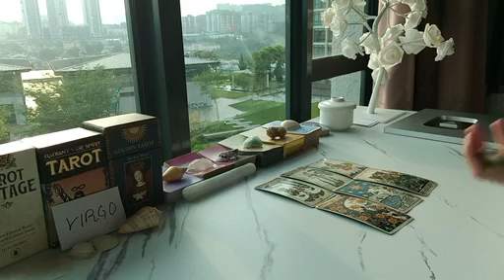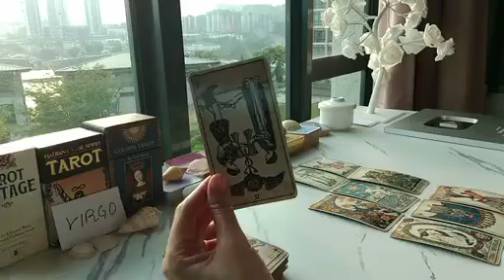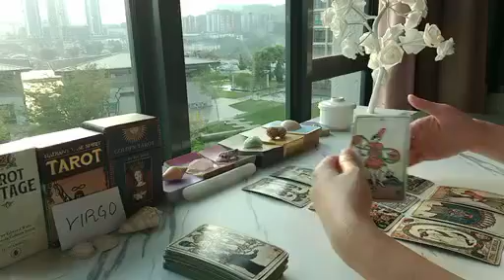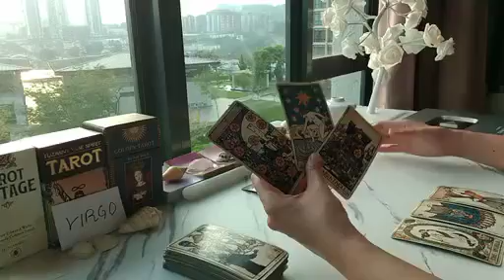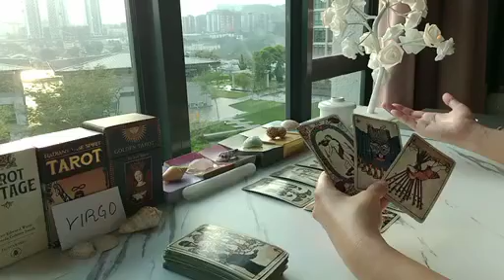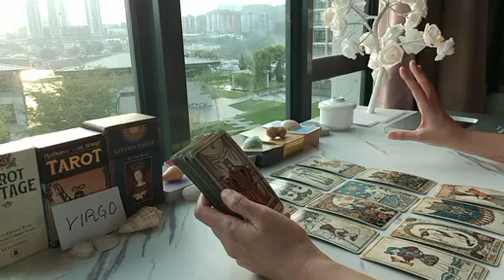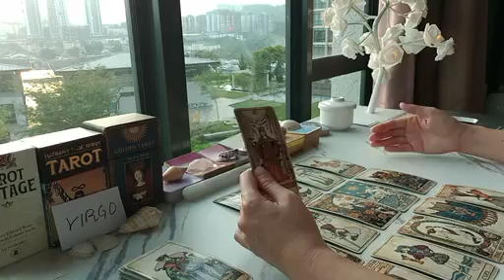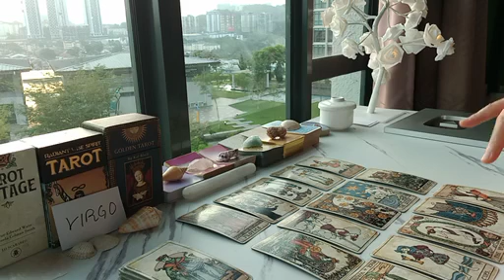VIRGO ♍️ SOMETHING IS BLOCKING UR SUCCESS IN LIFE! U NEED..🌈 JULY 2024 TAROT TODAY LOVE MONEY ZODIAC